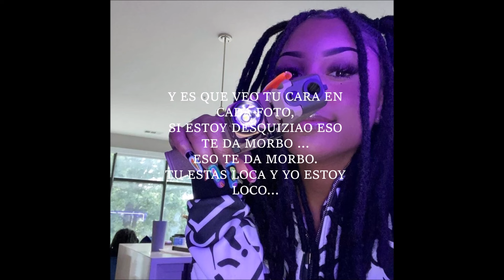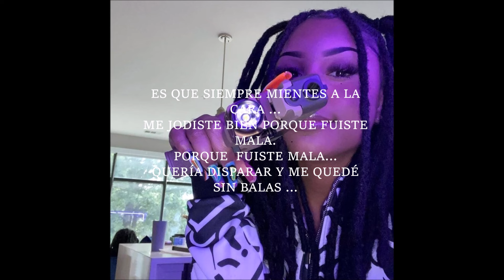RETRO FT BEEFSOUP - MENTIRAS *VIDEOLIRYC*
PROD. 808Beefy